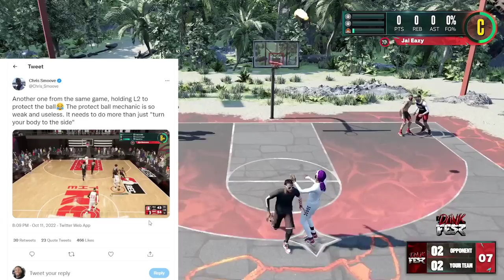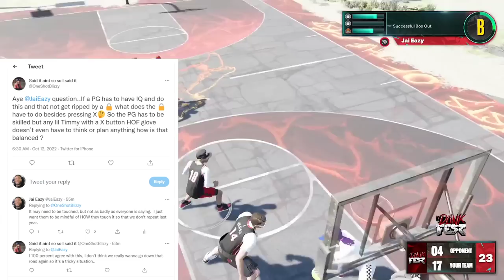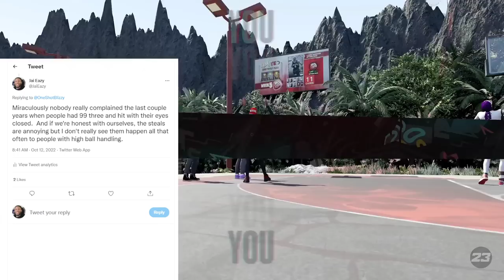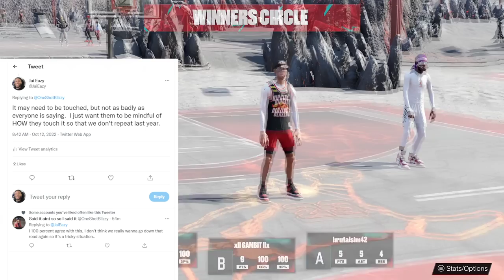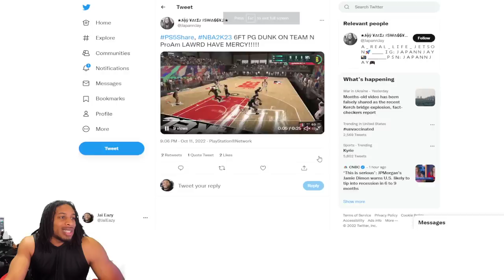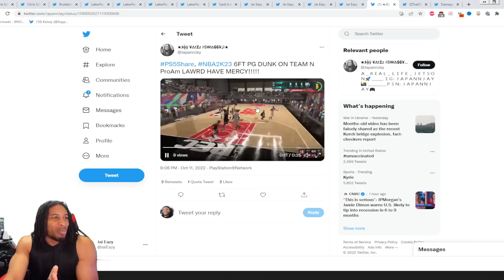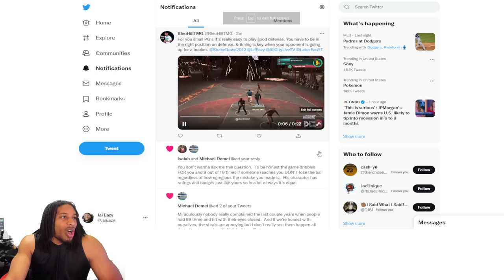CHRIS SMOOVE CALLS FOR MAJOR NERF TO OVERPOWERED STEALS IN NBA 2K23